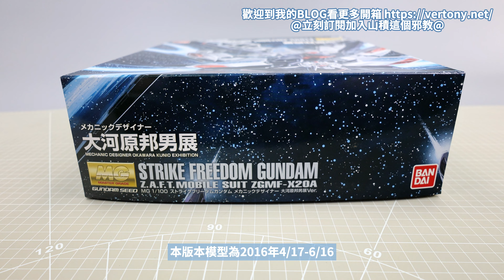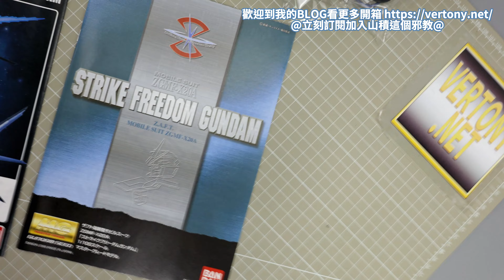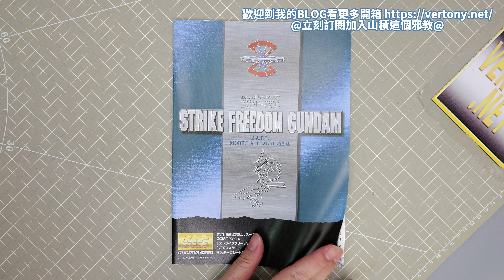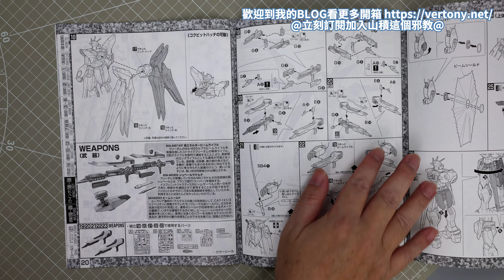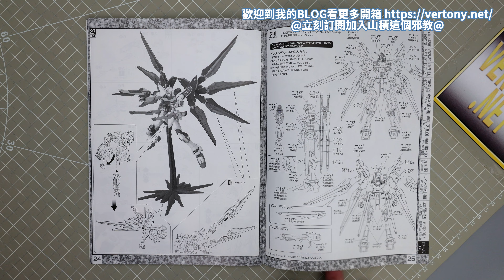[萬代MG組裝模型開箱]MG 1/100 機動戰士鋼彈SEED DESTINY ZGMF-X20A 攻擊自由鋼彈 大河原邦男展Ver.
展場限定老模出土!

STRIKE FREEDOM GUNDAM OKAWARA KUNIO EXHIBITION Ver.
ストライクフリーダムガンダム 大河原邦男展Ver.